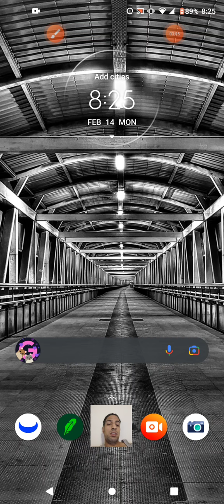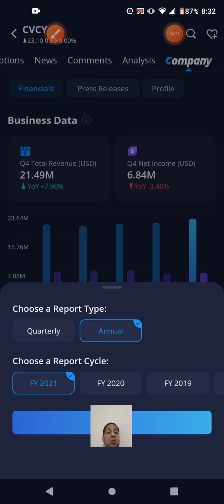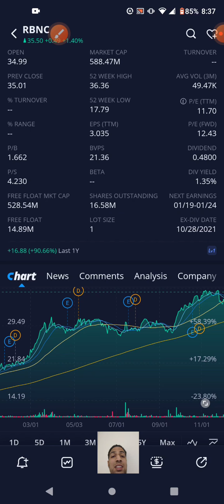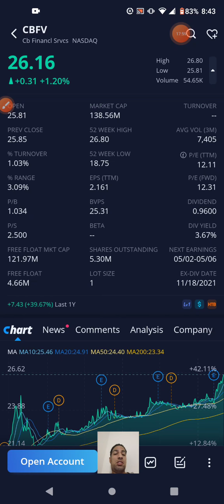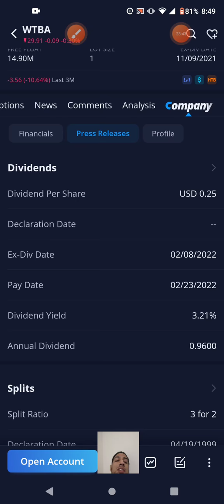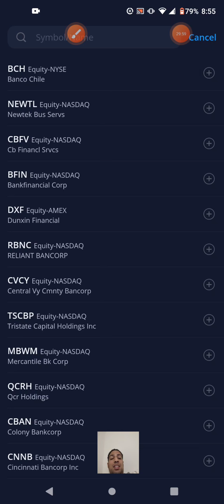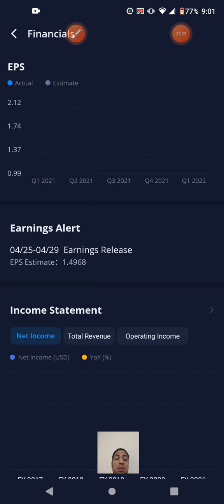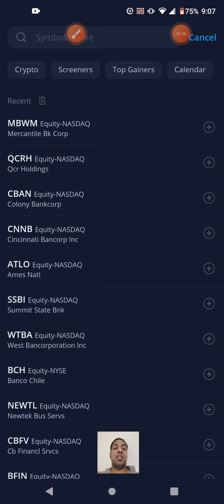Banking Services Sector [part 21 of 120]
Stocks Mentioned:
TSCBP
CVCY
RBNC
DXF
BFIN
CBFV
NEWTL
BCH
WTBA
SSBI
ATLO
CNNB
CBAN
QCRH
MBWM